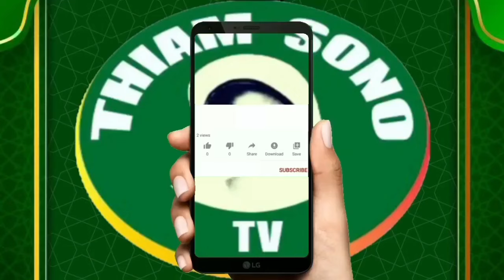SpecialDuo Mame Abdou Sy, Abdou Aziz Diop et Babacar Diop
abonnez vous a votre chaîne Thiam sono tv la chaîne des nabiens location de sonorisation pour toutes vos cérémonies religieuses n'hesiter pas de nous contacter au 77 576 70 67 aimer et partager svp merci